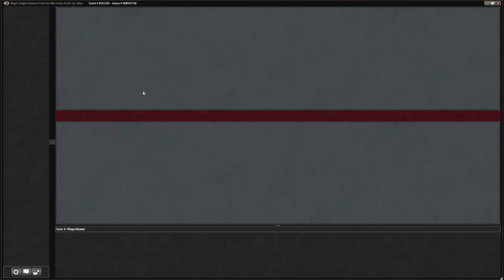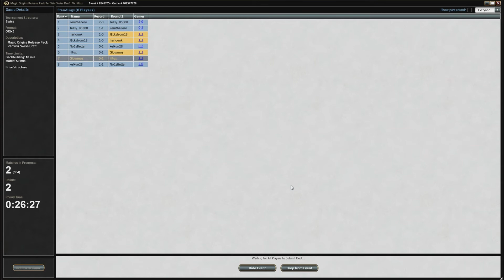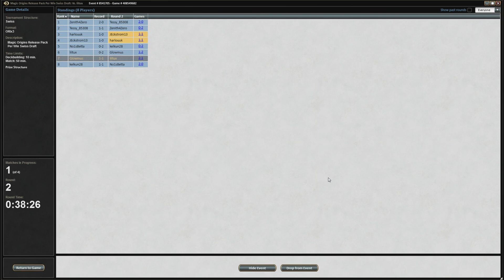Magic Origins Draft #2 - Round 2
In round 2 of our Magic Origins draft we bump into the fearsome Green/White renown deck. Is our army of flying thopters up to the challenge?

I also play Magic Duels a bunch!